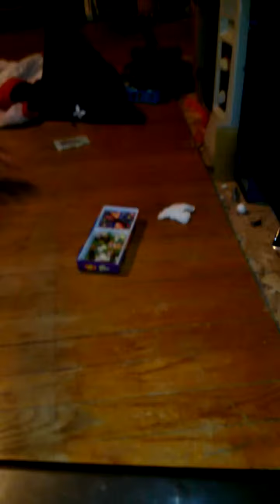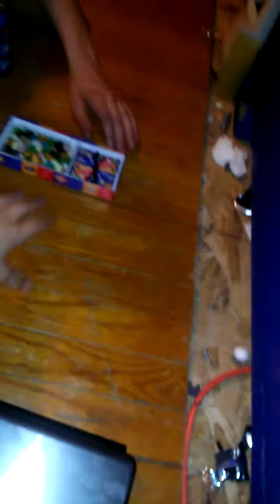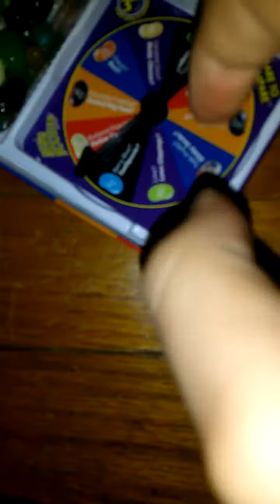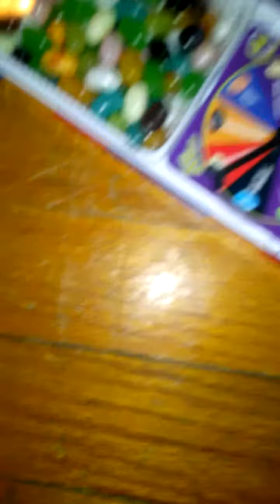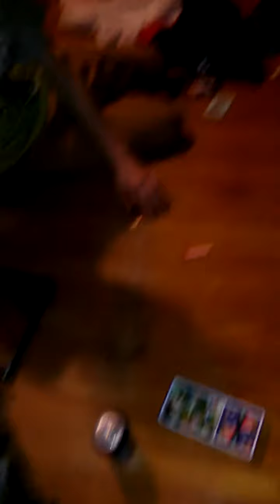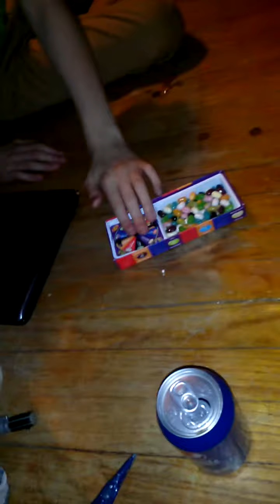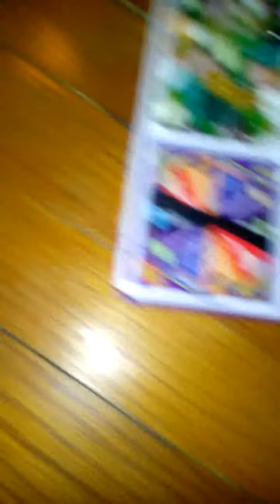Gross jelly bean challenge